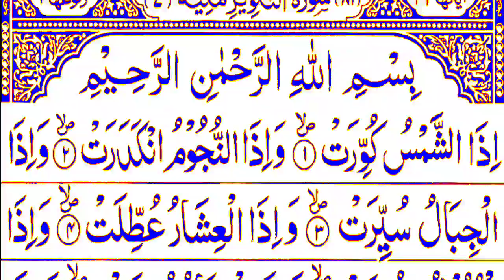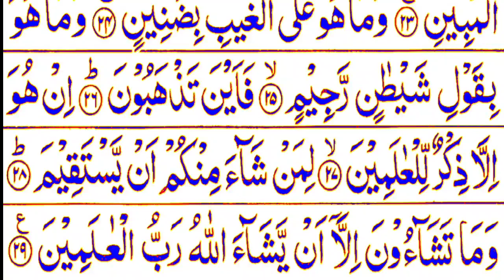081 Surah At-Takwir Full Quran Recitation with HD Arabic Text (سورة التکویر) Hafiz Aabid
081 Surah At-Takwir Full Quran Recitation with HD Arabic Text (سورة التکویر) Hafiz Aabid

khalid Bashir

Quran recitation
Duas surahs namaz tajwid tajweed masnoondua qurbani ki dua daily quran class online arabic teacher beautiful tilawat quran jazazah how to recite al quran daily